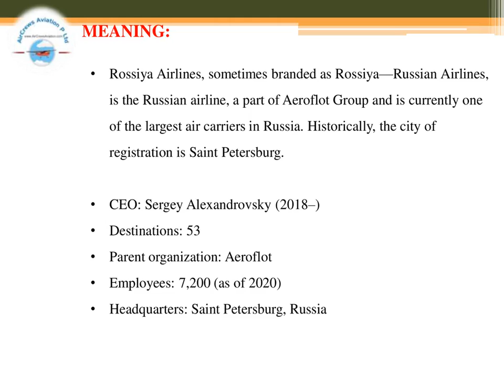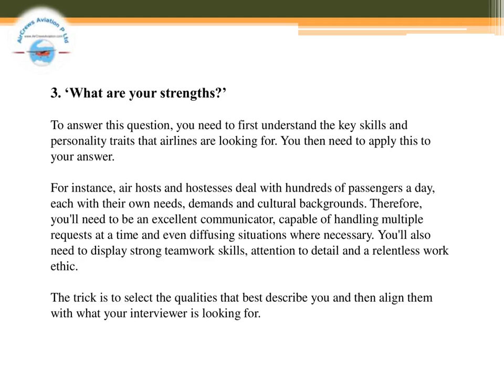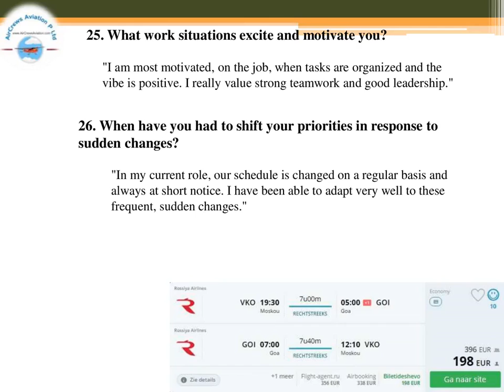CabinCrew✈️AirHostess Hiring ✈️ Rossiya✈️Rajarajeswari Jagatheesan HRManager AirCrews Aviation P Ltd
Cabin Crew ✈️ AirHostess Hiring ✈️ Rossiya - Russian  Airlines✈️   by @Rajarajeswari Jagatheesan HR Manager AirCrews Aviation Pvt Ltd
Dear Visitors,

Step by Step Learn How to Become an International Airline Pilot  :